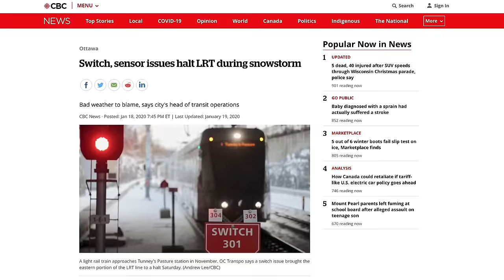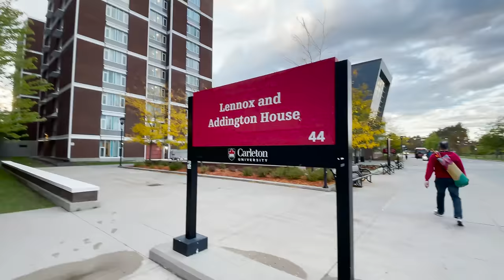8 things you need to know before moving to Ottawa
If you're considering moving to Ottawa, Ontario, these are the 8 things you need to know. Don't plan your move until you know what it's like living in Ottawa.

Want more tips and resources? Check out our city guide for tons more information about moving to Ottawa